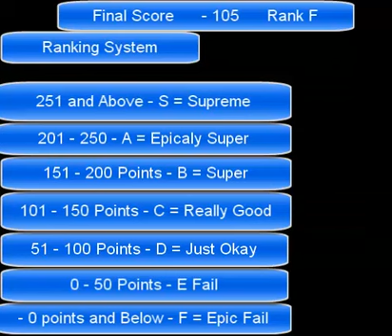Let's Play Chaos Conmplexx (Blind) Finale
As of right now Chaos Complexx is finished. Time to start up something New